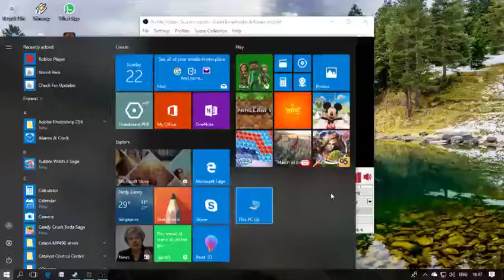LITTEN PLAYS: Team Fortress 2 - A WORKING TF2 VIDEO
finally...this video actually works, the last two didn't...